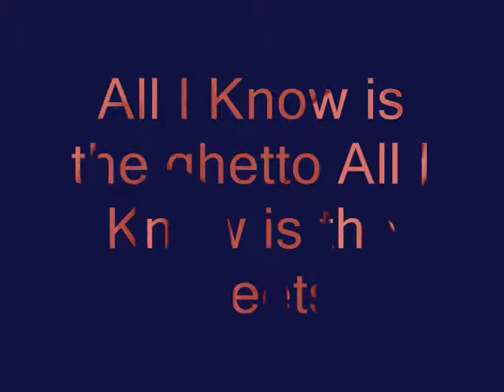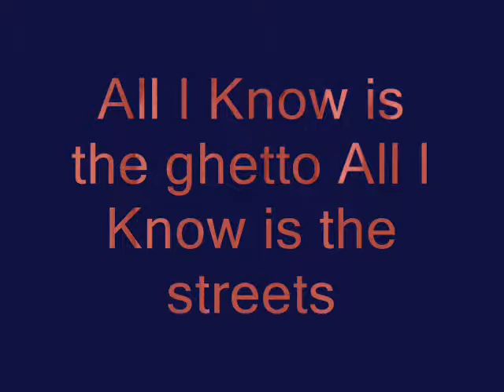All I Know ft Space Rocket & Rome_0001.wmv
Another track by my homie jiggz,off the album comin soon.